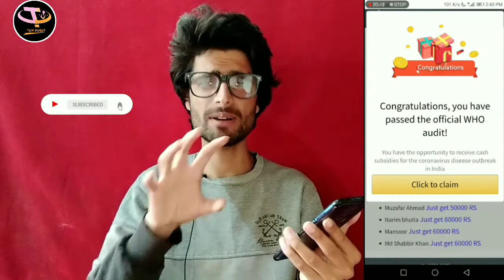COVID 19 Fund Free Money ₹ 50000 Lockdown Free Money💰| Get Your New Coronavirus Subsidy 50000 INR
Cover Topics:-

get your new Coronavirus Subsidy 50000 INR
Covid 19 fund , covid 19 conspiracy joe rogan
covid 19 fund relief online application
covid-19 foundation , free grant money covid
Spam , fake website , free money
tech muneeb

Name:- Muneeb Ibni Usuf
Live:- India